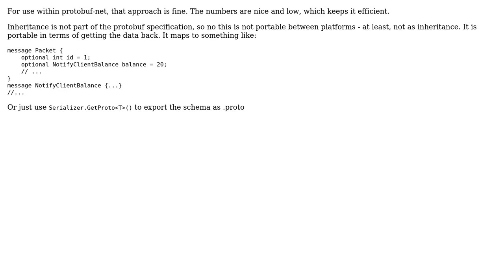protobuf-net multiple derived contracts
With thanks & praise to God, and with thanks to the many people who have made this project possible! | Content (except music & images) licensed under CC BY-SA | Music | Images & others | With thanks to user Marc Gravell user Davita and the Stack Exchange Network Trademarks are property of their respective owners. You are responsible for your own actions.